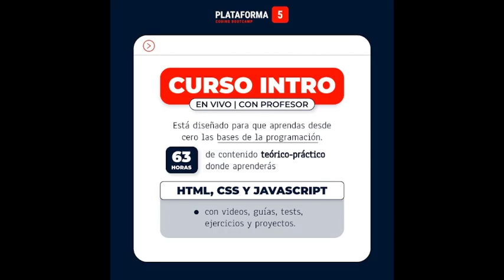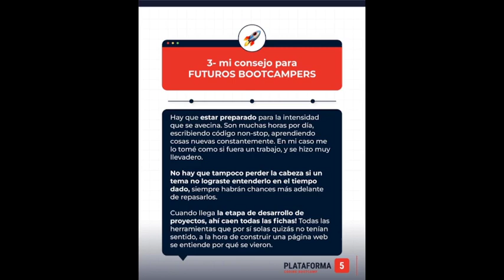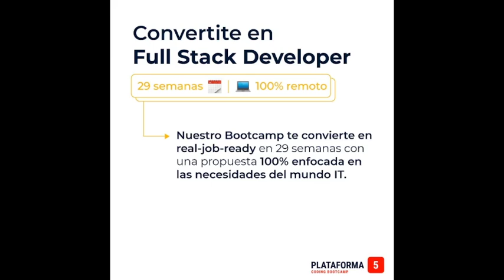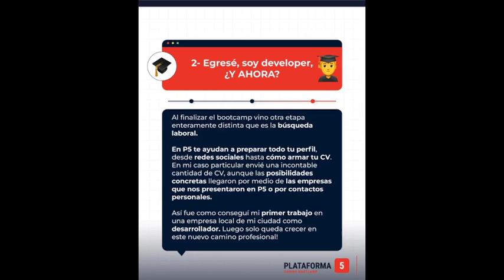Santiago Scanlan Fundador de Plataforma 5 Generadores Tv